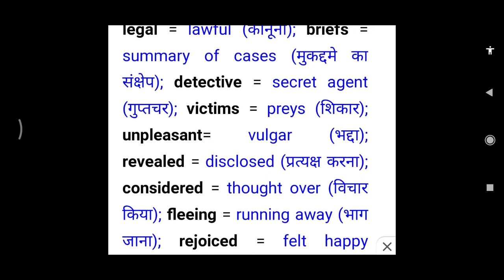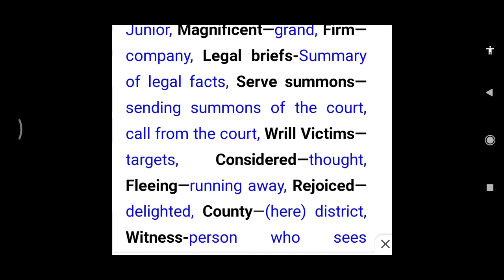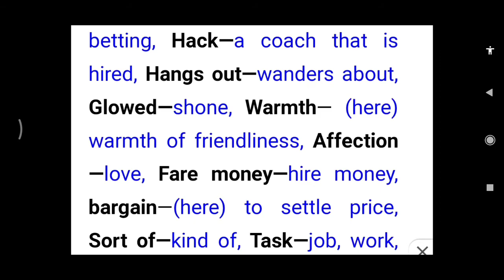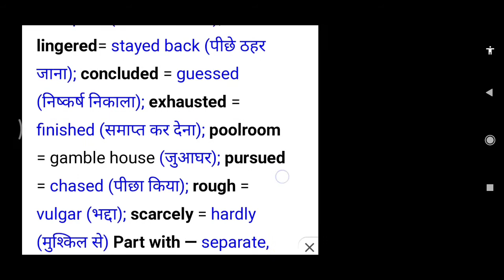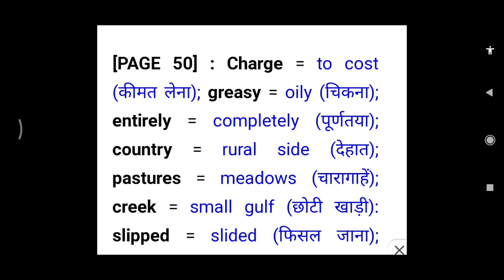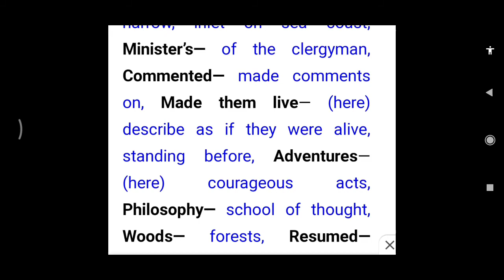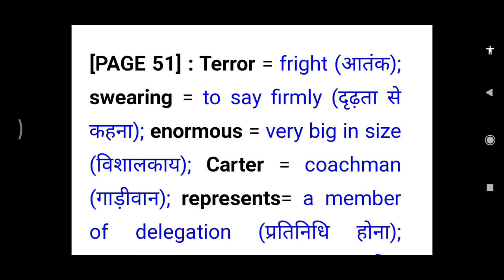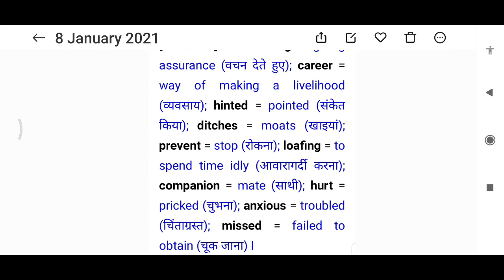The Hack Driver word meanings class 10 English NCERT CBSE RBSE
Hello viewers

Here is full explanation of the poem.

I have tried to make it easy, understandable & to the point.

Word meanings have been added with each stanza in Hindi.

Intro of the poet is extra feather for literature likers.

Hope it will definitely help in your learning.

Thanks
WORD-MEANINGS

[PAGE 47] : Hack = A horse-drawn vehicle (घोड़ागाड़ी); serve = to issue (तामील करवाना); summons= court orders (अदालत के आदेश); magnificent = glorious (शानदार); legal = lawful (कानूनी); briefs = summary of cases (मुकद्दमे का संक्षेप); detective = secret agent (गुप्तचर); victims = preys (शिकार); unpleasant= vulgar (भद्दा); revealed = disclosed (प्रत्यक्ष करना); considered = thought over (विचार किया); fleeing = running away (भाग जाना); rejoiced = felt happy (आनंदित होना); witness = evidence (गवाह); ignored = neglected (अवहेलना करना); expectations = hopes (आशाएँ); severely = violent (प्रचंड); disappointed = frustrated (निराश); bare = naked (नंगा) I Graduating—(here) often getting a university degree, Assistant—Junior, Magnificent—grand, Firm—company, Legal briefs-Summary of legal facts, Serve summons—sending summons of the court, call from the court, Wrill Victims—targets, Considered—thought, Fleeing—running away, Rejoiced—delighted, County—(here) district, Witness-person who sees something happening, Ignored—avoided, Eager—enthusiastic, Severely—extremely, Sour brown—unpleasant brown colour, Agreeable—pleasant, Delivery man—one who deliver goods, Cheerful—happy, Well worn—quite worn, Always up to something—(here) doing one mischief or the other, Poker—a card game of betting, Hack—a coach that is hired, Hangs out—wanders about, Glowed—shone, Warmth— (here) warmth of friendliness, Affection—love, Fare money—hire money, bargain—(here) to settle price, Sort of—kind of, Task—job, work, Interfere—intervene, cents—half a dollar,
PAGE 48] : Probably = more likely (संभवतया); poker game = a game of cards (ताश का खेल) locating = finding out (ढूँढना); glowed = shone (चमक उठा); warmth = heat (गर्माहट); affection = love (स्नेह); glad= happy (ख़ुशी); managed = arranged (प्रबंध कर लेना); bargain = settlement of once (सौदेबाजी करना); sort = type (प्रकार); interfere = meddle (हस्तक्षेप करना) I

[PAGE 49] : Suspicious = doubtful (संदेहास्पद); confidence = trust (विश्वास); settled = fixed (तय कर लिया ); earnestly = honestly (ईमानदारीपूर्वक);
folks= people (लोग); proceed = to go ahead (आगे बढ़ना); deceiving = cheating (धोखा देते हुए); admire = praise (प्रशंसा करना); talent = quality (गुण); regret = sorry (खेद); cheerily = merrily (प्रसन्नतापूर्वक); hesitated = held hack (हिचक जाना); admitted = accepted (स्वीकार कर लेना); lingered= stayed back (पीछे ठहर जाना); concluded = guessed (निष्कर्ष निकाला); exhausted = finished (समाप्त कर देना); poolroom = gamble house (जुआघर); pursued = chased (पीछा किया); rough = vulgar scarcely = hardly  Part with — separate, Fancy— fine and fashionable, Suspicious—doubtful, Fritz’s— (here) Fritz’s shop, Information— knowledge, Settled— (here) decided,  Earnestly— seriously, honestly, Folks— people, Proceed— move towards, Just— exact, Admire— praise, Regret—repentance, Cheerfully—happily Hesitated—faltered, Lingered— (here) kept standing, Owes— has to pay, Concluded— decided, Exhausted—finished, Credit— (here) money, cash, Probably— perhaps, Pool room— a gambling den, Pursued— followed, fail suurcety—hardly,
PAGE 50] : Charge = to cost greasy = oily entirely = completely country = rural side  pastures = meadows creek = small gulf  slipped = slided commented = expressed views  strengthened = gave strenge  resumed = started again guessed = concluded Ought to— should, Greasy— (here) Oily, Sick of— fed up, Country—rural, Pastures— grazing grounds, Creek— a narrow, inlet on sea coast, Minister’s— of the clergyman, Commented— made comments on, Made them live— (here) describe as if they were alive, standing before, Adventures— (here) courageous acts, Philosophy— school of thought, Woods— forests, Resumed— started again, Terror— one who terrorises, Sighed— breathed deeply, Skin off— took the skin off, Swearing— (here) calling names, Enormous— huge, Sound— (here) appear, Retired— went back, Seized— caught, Stove— hearth, Iron— (here) iron rod, Frightened— scared, Retreat— moving back, Whispered— spoke softly, Pretty— (here), enough, Disrespectful— insulting, Treatment—behaviour, Storey— floor, Peering— peeping inside, Barn— granary, Stable— place where horses are kept,
PAGE 51] : Terror = fright swearing = to say firmly enormous = very big in size Carter = coachman represents= a member of delegation impressed = convinced retired = went away  seized = hold retreat = receding peering = looking examined = enquired barn = granary  worried = troubled  strict = hard excited = stimulated  treasure = anything much valued; upset = confused I  Promising—potentially bright, Legal career—legal profession, Ditch—moat, Begged—requested,Ought—should,